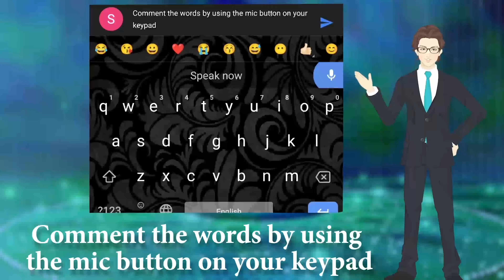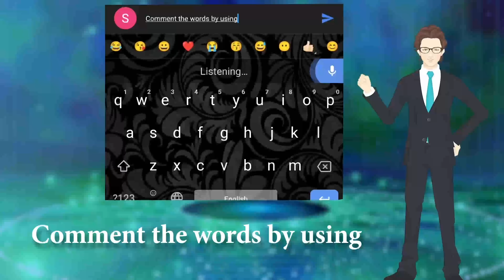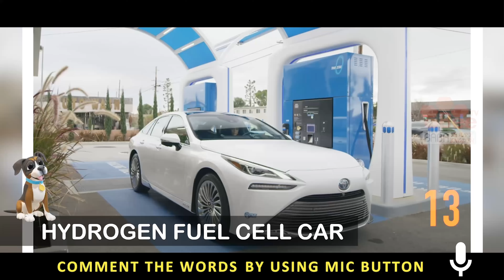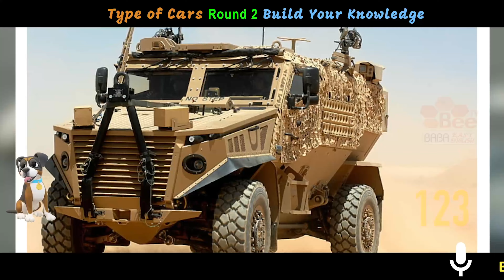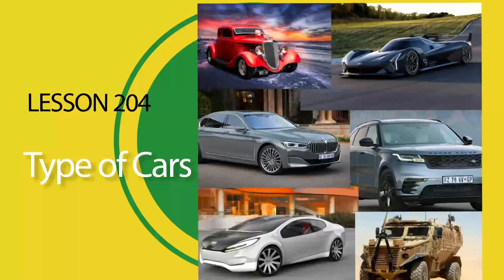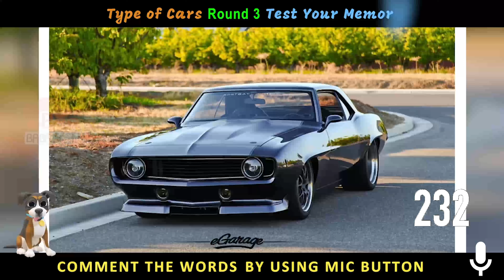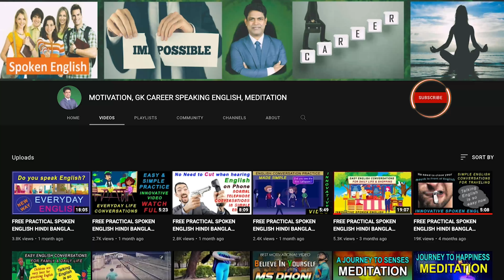SPOKEN ENGLISH VOCABULARY HINDI BANGLA TELUGU TAMIL URDU KANNADA MALAYALAM TYPES OF CARS MODELS 2024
Then only you can receive daily lessons broadcast messages from us
2 After saving the above number pls send 'interested' as a WhatsApp message
3 Bring your minimum 10 friends & relatives into this program for your pair practice support. Pls share the below link to them

SEOUL São Paulo Mumbai Bombay JAKARTA Karachi MOSKVA Moscow Istanbul Mexico City Shanghai TOKYO New York BANGKOK BEIJING Delhi LONDON Hong Kong CAIRO TEHRAN BOGOTA Bandung Tianjin LIMA Rio de Janeiro Lahore Bogor SANTIAGO St Petersburg Shenyang Calcutta Wuhan Sydney Guangzhou SINGAPORE Chennai Madras BAGHDAD Pusan Los Angeles Yokohama DHAKA BERLIN Alexandria Bengaluru Bangalore Malang Hyderabad Chongqing Ho Chi Minh City Haerbin ANKARA BUENOS AIRES Chengdu Ahmedabad Casablanca Chicago Xian MADRID Surabaya PYONGYANG Nanjing KINSHASA Congo ROMA Taipei Osaka KIEV YANGON Toronto Zibo Dalian Taegu ADDIS ABABA Jinan Salvador Inchon Semarang Giza Changchun Havanna Nagoya Belo Horizonte PARIS TASHKENT Fortaleza Sukabumi Cali Guayaquil Qingdao Izmir Cirebon Taiyuan BRASILIA BUCURESTI Faisalabad Quezon City Medan Houston Abidjan Mashhad Medellín Kanpur BUDAPEST CARACAS Chinese Spanish Portuguese Russian Japanese Wu Turkish Korean French German Vietnamese Yue Urdu Javanese Italian Arabic Iranian Persian Bhojpuri Min Nan Hakka Jin Hausa Indonesian Polish Yoruba Xiang Maithili Burmese Sunda Sudanese Algerian Moroccan Ukrainian Igbo Uzbek Turkic Karluk Sindhi Romanian Tagalog Dutch Saʽidi Gan Amharic Pashto Magahi Thai Saraiki Khmer Somali Malaysian Malayo Polynesian Cebuano Nepali Semitic Sinhalese Kurdish Iranian Hejazi Nigerian Fulfulde Bavarian Azerbaijani Oghuz Greek Hellenic Kazakh Kipchak Deccan Hungarian Uralic Ugric Niger Bantu Zulu Bantu Tunisian Sanaani Min Bei Pashto Rundi Uyghur Min Dong Tibetan Andra Pradesh Amaravati Arunachal Pradesh Itangar Assam Dispur Bihar Patna Chhattisgarh Raipur Goa Panaji Gujarat Gandhinagar Haryana Chandigarh Himachal Pradesh Shimla Jammu & Kashmir Srinagar Jharkhand Ranchi Karnataka Bangalore Kerala Thiruvananthapuram Madya Pradesh Bhopal Maharashtra Mumbai Manipur Imphal Meghalaya Shillong Mizoram Aizawi Nagaland Kohima Orissa Bhubaneshwar Punjab Rajasthan Jaipur Sikkim Gangtok Tamil Nadu Chennai Telagana Hyderabad Tripura Agartala Uttaranchal Dehradun Uttar Pradesh Lucknow West Bengal Kolkata Andaman Nicobar Port Blair Dadar Silvassa Daman Diu Lakshadeep Kavaratti Pondicherry Hindi Bengali Marathi Telugu Tamil Gujarati Urdu Kannada Odia Punjabi Assamese Malayalam Maithili Bhili Santali Kashmiri Gondi Nepali Sindhi Dogri Konkani Manipuri Khasi Tripuri TYPES OF CARS MODELS vocabulary category names types of TYPES OF VAROETY CARS MODELS 2024 video photo images chart pin